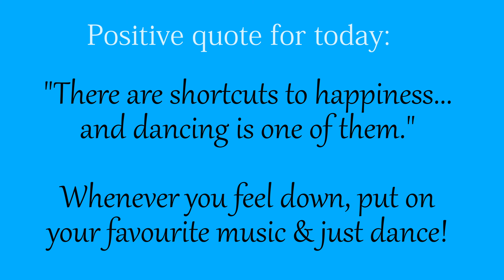20 min low-impact, manageable DANCE WORKOUT to get those endorphins fired up!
Welcome to a short 20 minute dance workout which will fire up those endorphins and bring more smiles to your face! This dance workout is for anyone who loves to dance as a form of exercise.  Besides dancing, I've added in moves to target the various muscles in the body to help tone and sculpt the body. This low impact fat burning workout is geared to get your heart rate elevated for all the great health benefits exercise brings.  Have fun with the workout and think of it more as a dance party rather than it being exercise:)  If you follow at my pace, the final step count is 2304 steps.

All of your thumbs up and comments tell the YouTube algorithms that you enjoyed the workout so that way it will get 'out there' more, and more people will be able to discover the workout.  If you want to see more of these workouts, please hit the subscribe button and ensure you turn your notifications on so you see future videos from this channel (to turn notifications on, hit the bell beside the subscribe button).

Jules

00:00 Warm-up
05:00 Cardio Workout
14:58 Cool-down
20:00 Stretching
22:00 Ending Words